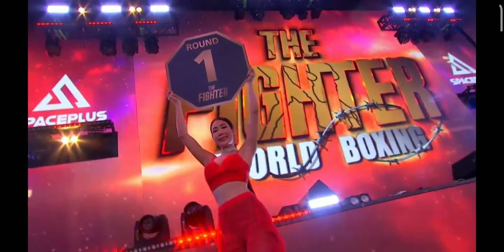Zoramchhana Bangkok Full Fight (Boxing)